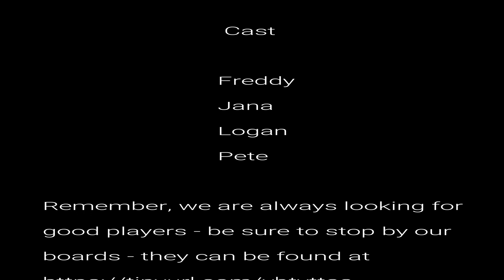Steamy Dwarves 1 of 6 AUDIO